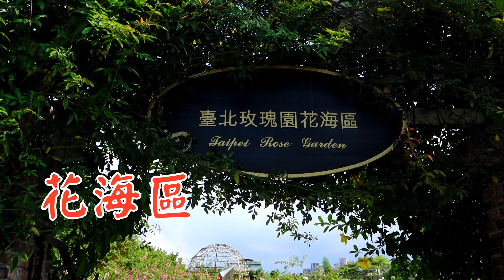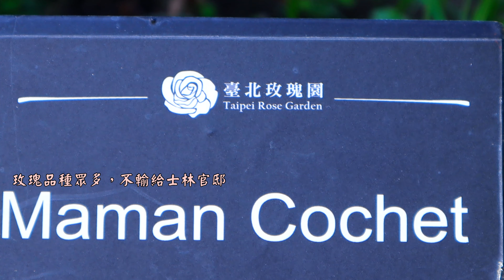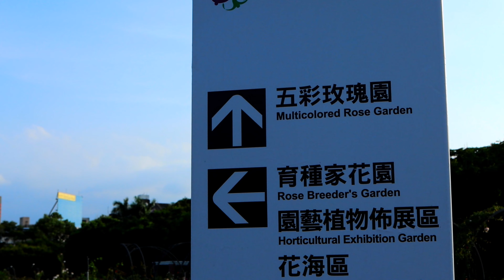台北最美的玫瑰花園:台北玫瑰園 比士林官邸更值得推薦的打卡景點! 一年四季賞玫瑰 花博公園的絕佳散步景點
臺北玫瑰園
地址： 10491台北市中山區新生北路三段105號

Review 0:00
台北玫瑰園地址  0:35
尋找入口處 1:08
入口處 1:33
花海區 1:46
育種家花園 5:03
園藝布展區 6:00
品種區 9:56
返程  10:26

2010年臺北國際花卉博覽會圓滿落幕後，臺北市政府工務局公園路燈工程管理處將養生館戶外展區改種植玫瑰，迄今園內已超過700個玫瑰品種，未來將持續展示不同品種的玫瑰花。

A. 捷運公車轉乘

1. 捷運淡水線公車轉乘(亦可步行，約10分鐘可達)
● 捷運圓山站—搭乘紅34(假日行駛) 至【林安泰古厝】(停靠濱江街)
● 捷運圓山站—搭乘紅50至【新生公園】(停靠民族東路)
● 捷運圓山站—搭乘542 至【吉林路底】(停靠吉林路)

2. 捷運文湖線公車轉乘
● 捷運大直站—搭乘棕16 至【新生公園(林安泰)】(停靠松江路近濱江街)

3. 捷運蘆洲線公車轉乘
● 捷運中山國小站—搭乘685或606 至【民族東路口】(停靠新生北路近民族東路口，但只有2站，所以步行10分鐘亦可)

B. 公車直達

● 285、665、市民小巴9、紅34(假日行駛)、紅50 至【新生公園】(停靠民族東路)
● 72、222、紅34(假日行駛)、棕16、市民小巴9、527 至【新生公園(林安泰)】(停靠松江路近濱江街)
● 542或敦化幹線 至【吉林路底】(停靠吉林路)
● 74 至【台北魚市】(停靠民族東路)

1號出口穿過花博主園區，走路步行約10-20分鐘。

攝影設備
Canon M6 Mark2搭載 15-45mm Kit與Canon 24-105mm F4鏡頭
Iphone 11pro(移動時拍攝)
BOYA BY-MM1